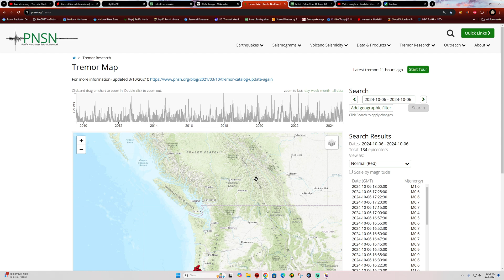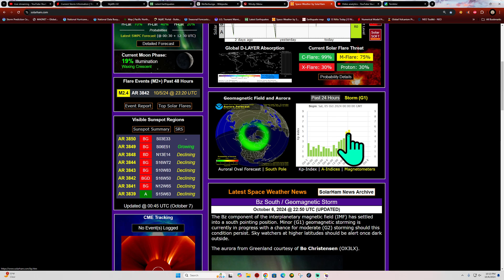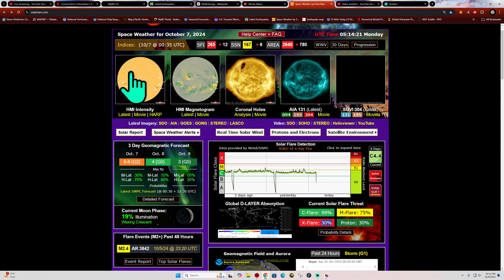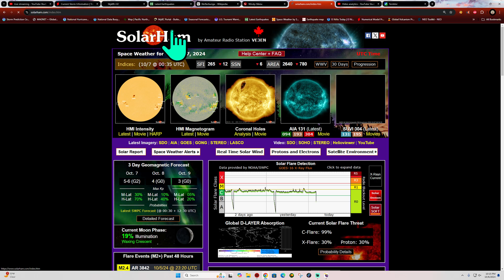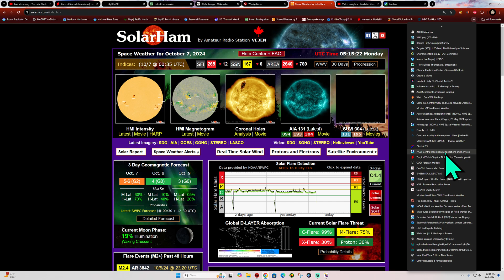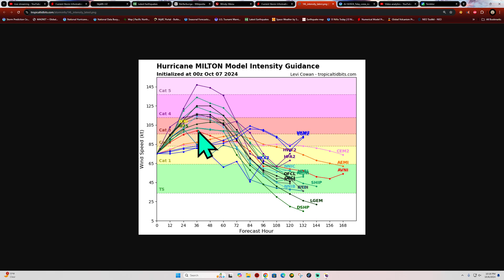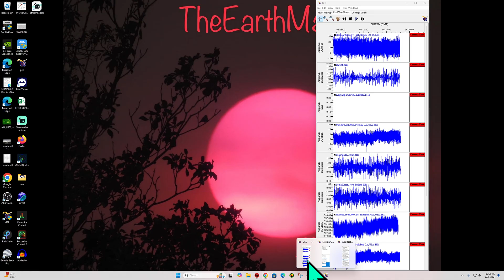Southern California lighting up with Quakes tonight. Auroras finally came. Sunday Night 10/6/2024